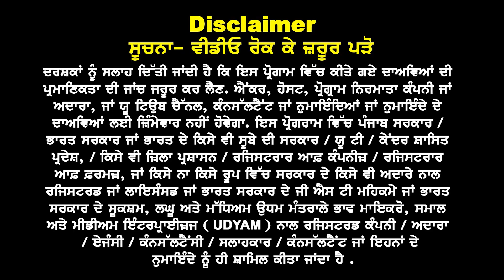Canada Tourist Visa ਤੋਂ LMIA ਚ ਬਦਲਾਅ ਤੇ ਬਹੁਤ ਵੱਡਾ Update I Tourist Visa to LMIA Conversion problem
Canada
Tourist  Visa ਤੋਂ
LMIA ਚ ਬਦਲਾਅ
ਬਹੁਤ ਵੱਡਾ Update